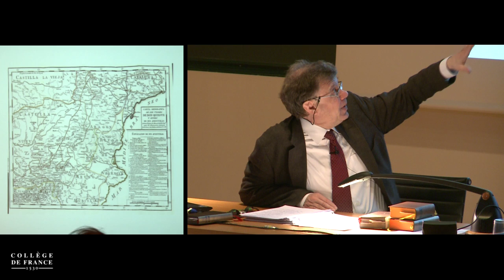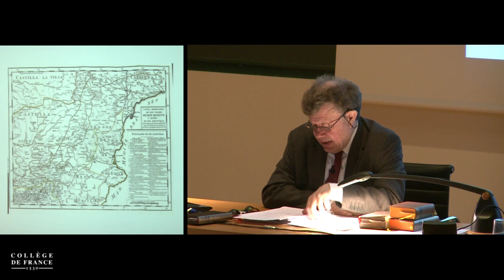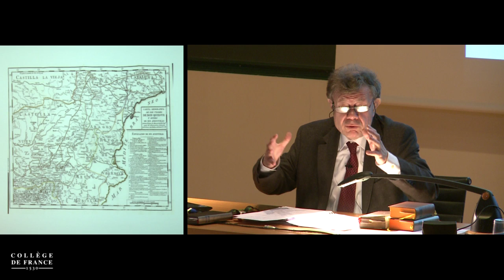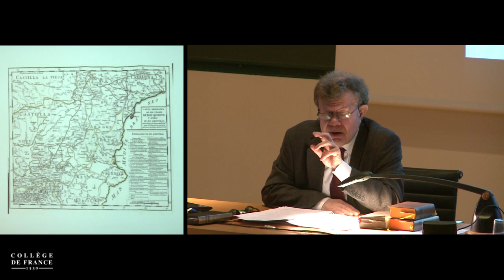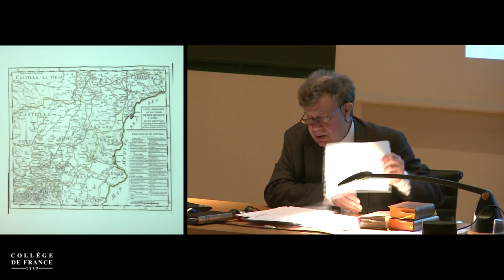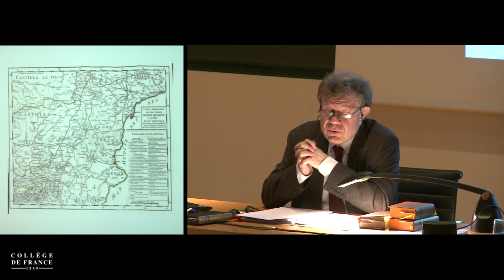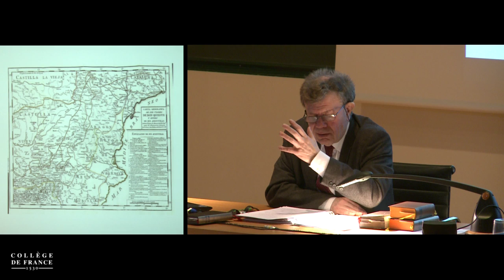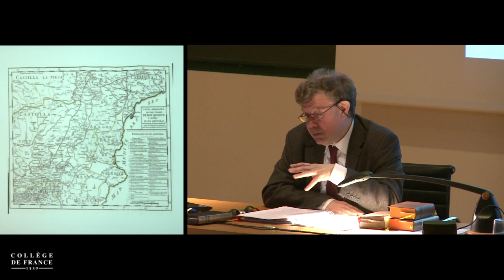Textes sans frontières (XVIᵉ-XVIIIᵉ siècles) (8) - Roger Chartier (2013-2014)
Enseignement 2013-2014 : Textes sans frontières (XVIᵉ-XVIIIᵉ siècles)
Cours du jeudi 21 novembre 2013 : Textes sans frontières (XVIᵉ-XVIIIᵉ siècles) 2/2

Intervenant(s) : Roger Chartier, Collège de France

Chaire Écrit et cultures dans l'Europe moderne (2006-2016)
Professeur : Roger Chartier